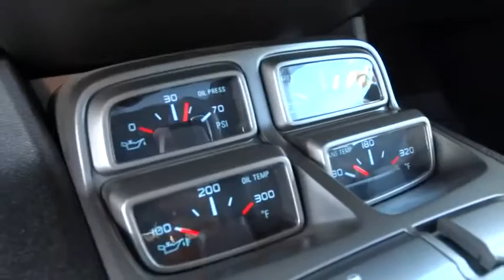2011 Chevrolet Camaro Bourbonnais, Kankakee, Chicago, Joliet, Orland Park, IL 5835A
2011 Chevrolet Camaro

Taylor CDJR
1497 Illinois 50